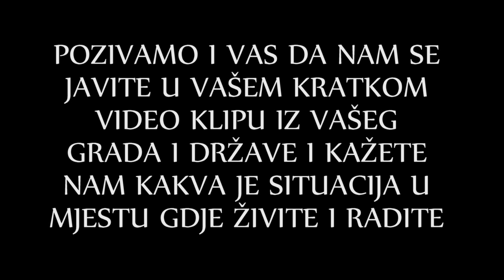PANDEMIJA U SVJETSKIM METROPOLAMA - IZ JESENICA U SLOVENIJI ZA IML TV ALIM HASANAGIĆ